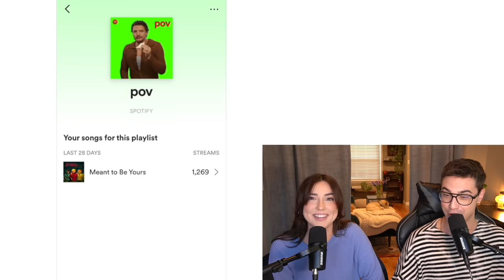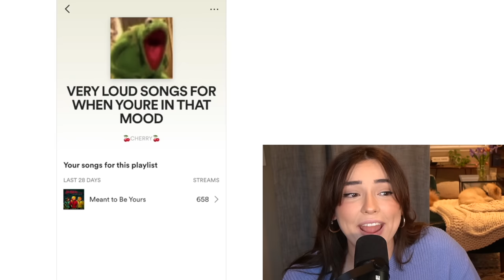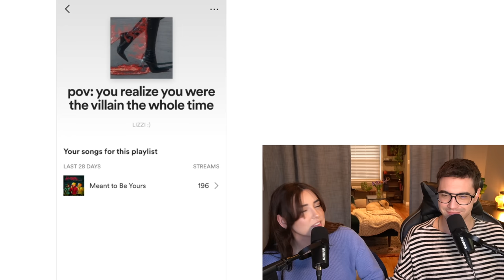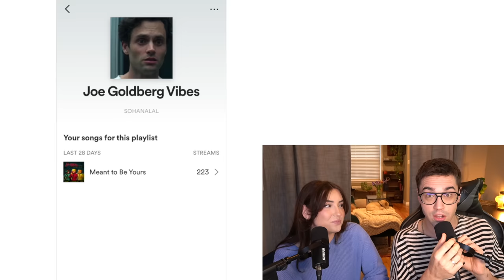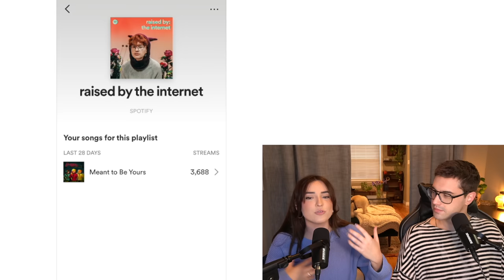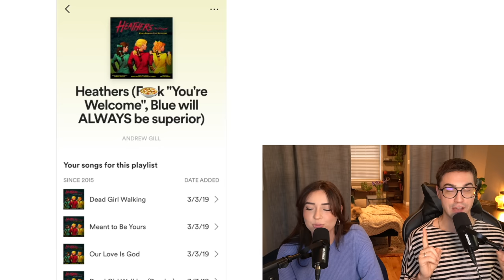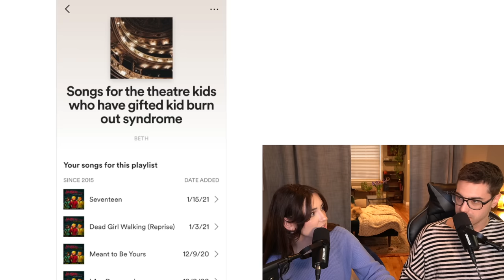Reacting To Spotify Playlists That Ryan's Music Is On...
Today, we're looking at the Spotify playlists that Ryan's music is on! This, of course, includes heathers! And boy, these playlist titles didn't not disappoint.

Sam & Ryan

Ryan - @ mccarya
Samantha - @ Samantha_Fekete

We're Sam & Ryan! Samantha Fekete is a content creator/ production manager who works full time for Project 863 at Spellbound Inc. Ryan McCartan is an actor who you may recognize as Diggie from Disney Channel's Liv and Maddie, JD from Heathers the Musical, Hans from Frozen on Broadway, and more! We create content to entertain and inform.